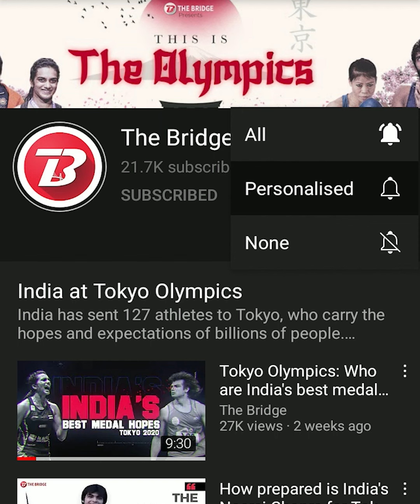Behind PV Sindhu's Olympic success — Parents who never stopped believing | The Bridge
Today PV Sindhu has two Olympic medals, she is the first Indian woman to achieve this feat. But what goes into the making of such a successful athlete? What is the role of parents?

Just how much did Sindhu's father and mother compromise to make their daughter the champion that she is today? Watch to know.